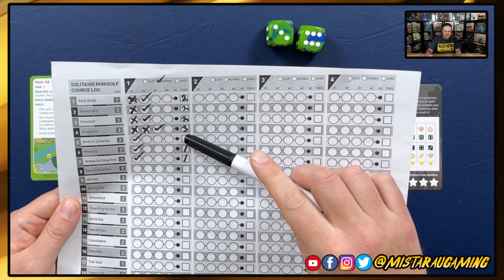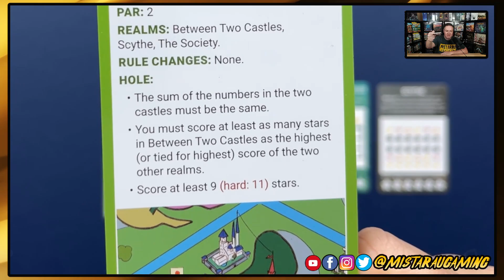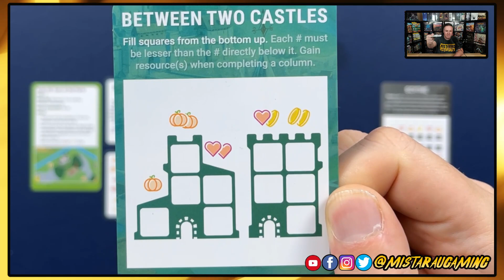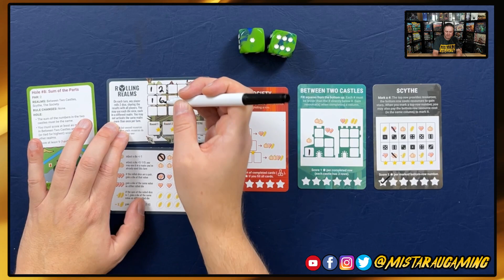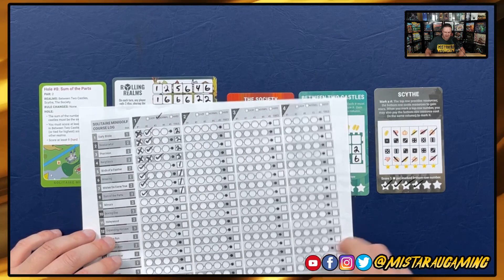Mista Rau Gaming SOLO! Rolling Realms (Mini-Golf Hole #8)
I'm continuing my journey with the Rolling Realms solitaire mini-golf variant by playing through Hole #8.  Rolling Realms is designed by Jamey Stegmaier and published by Stonemaier Games.  This solo variant is created by the Automa Factory.

0:00 Intro
1:12 Overview
4:02 Gameplay
18:33 Thanks for Watching

Want to interact with me and a whole bunch of other cool table toppers?